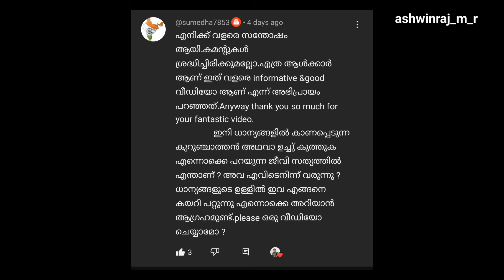'കുത്തൻ', 'അരിച്ചെള്ള്' ഇവർ എവിടെ നിന്ന് വരുന്നു? Rice Weevils Full Explained Video | ashwinraj_m_r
അരിയിൽ കാണുന്ന ഇവർ ആരാണ്..? | Rice Weevils Full Explained Video | ashwinraj_m_r